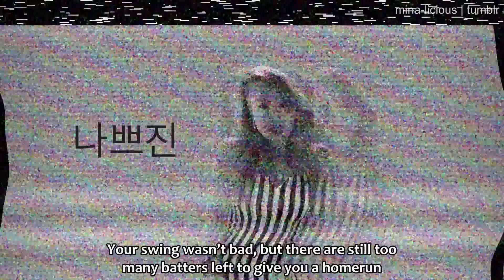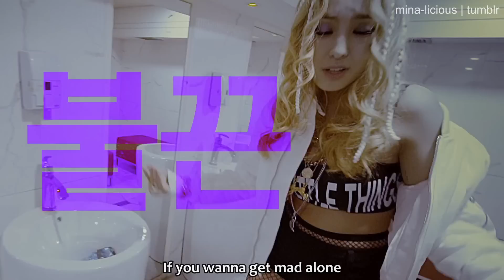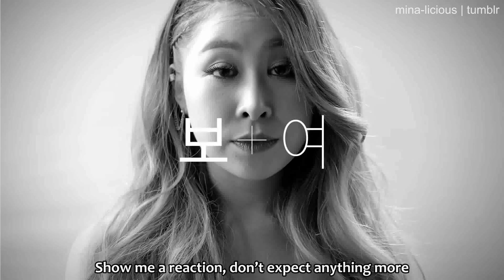[Full HD MV] Kisum, Lil Cham, Jace, Bora, Adoonga - Feedback (피드백) [English Subbed]